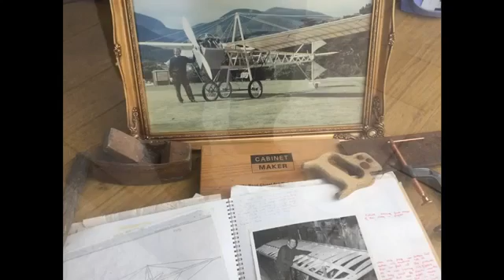StrainsMedia Presents Festival of Flight